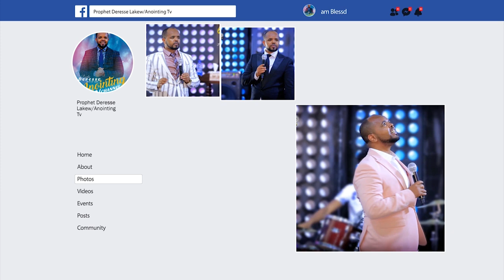በጓደኞቹ ፊት የተፈታው ጋርድ...||MAN OF GOD PROPHET DERESSE LAKEW